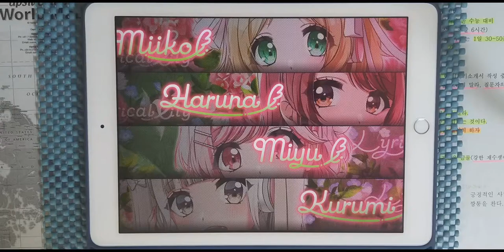【D4DJ Groovy Mix】유니버 페이지 (ユニバーページ) (EXPERT 13) PFC [Hand Cam]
* 동영상 정보 *
- 게임 : D4DJ Groovy Mix(グルミク)
- 악곡 : ユニバーページ (유니버 페이지)
- 아티스트 : 三森 すずこ (미모리 스즈코) (Cover by Lyrical Lily)
- 카테고리 : 커버
- 작사 : 渡辺 翔 (와타나베 쇼)
- 작곡 : 渡辺 翔 (와타나베 쇼)
- 편곡 : 吉田明広 (요시다 아키히로)
- 채보 제작자 : MU

* 라이브 설정 *
- 레인 설정
- 노트 설정
속도 : 9.2 크기 : 150%
- 판정 설정